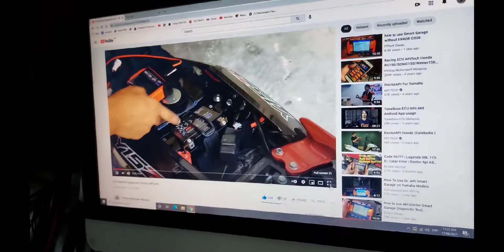"Masked Rider Vlog on Apitech Team"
ApitechPH With Full Support
Ang Ecu na May Puso😊